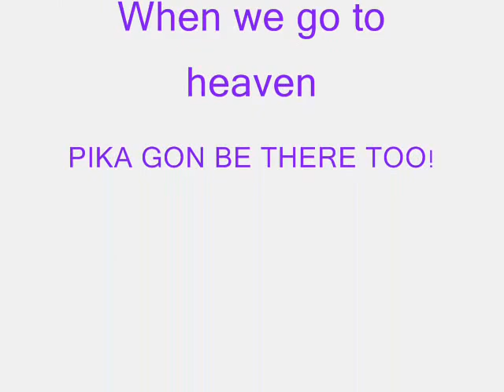Our Dog, Pika getting baptized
This is cute,for realz they do bless the dogs...lol